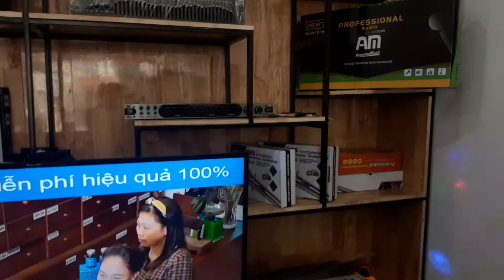🎤🎵 Tiếng Mic cực bay bộ karaoke 22tr1 👉 Lh 0325004686zalo